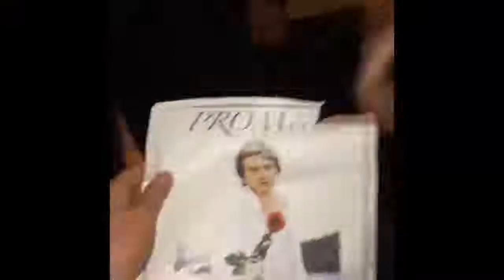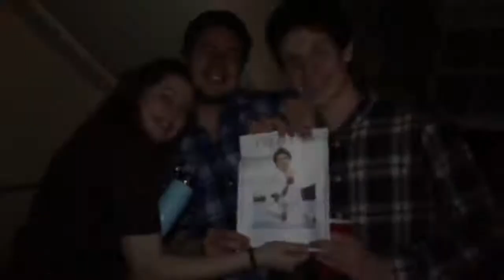THE MOST EPIC NIGHT OF MY LIFE!!!!!!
THE FINAL PARTY OF THE YEAR! YAAA! What an unbelievable year its been, the events of this night fill me with so much joy I am nothing but grateful to have spent a night in the company with each of my friends from this college we are so lucky for each other let's please stay in touch